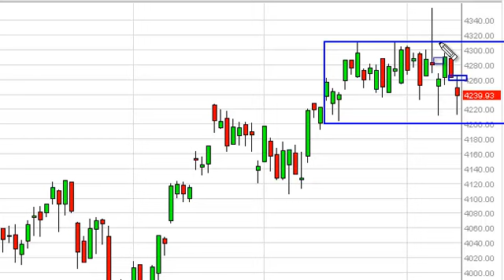CAC 40 Technical Analysis for November 14, 2013 by FXEmpire.com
- November 14, 2013 index daily technical analysis for the CAC. Find more information about Forex and Commodities News Technical Analysis Fundamental Analysis and Brokers on FX Empire